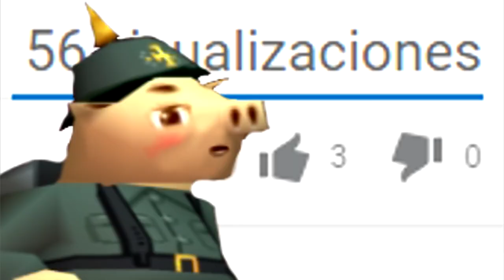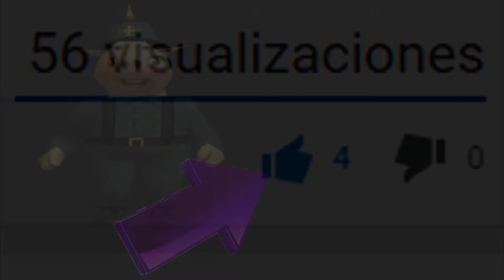Marranos en Guerra 🐷 Misión 05: Invasión de la isla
Aquí esta la última misión de Punta Jeta, la última misión del conjunto de cinco misiones de la primera isla.
¡Espero que os guste y os animo a jugar!